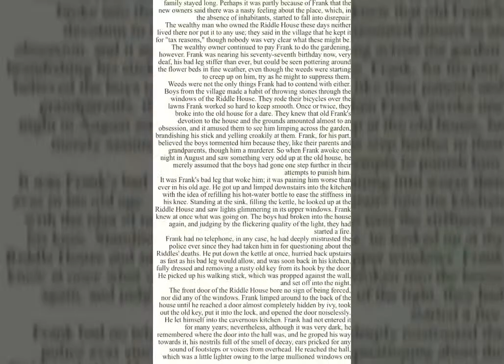How to change the background color | Pocketbook Reader for iOS